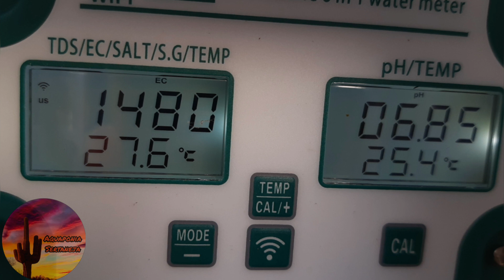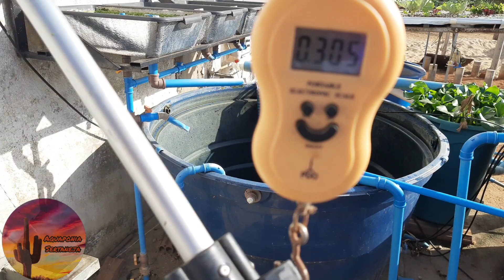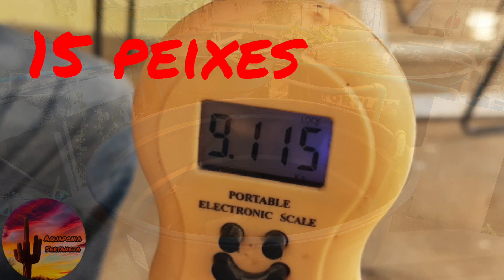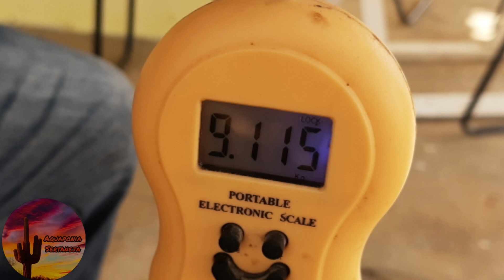Despesca.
Realizamos a despesca total da caixa 01, os peixes não cresceram muito, o cultivo tem mais de um ano, agora vamos colocar 100 pangas e ver como será o desenvolvimento, acredito que o problema pode ter sido o nitrito que oscilou bastante, mais quando o novo sistema de filtragem ficar pronto esse e outros problemas serão resolvidos.